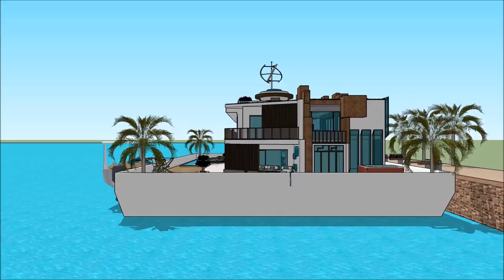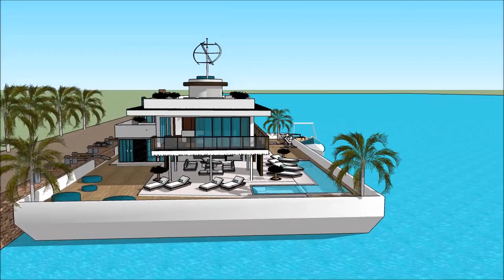Sims house inspiration sims 6 house designs American mansion houseboat Exhibition and expo Luxury Y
The houseboatzania launching an innovative high-end luxury yacht houseboat home design potentially as a display of in Sims of the Sims house inspiration sims 6 house designs American mansion houseboat Exhibition and expo  Luxury Y.

The collection of sims concepts - Houseboatzania of Sims house inspiration sims 6 house designs American mansion houseboat Exhibition and expo  Luxury Y consists of high luxury and architectural art pieces in minimalism combined with living on the waterfront of the harbour of

The sims houseboat yacht design has the basis to sustain living with high standards and contemporary structural design at Sims house inspiration sims 6 house designs American mansion houseboat Exhibition and expo  Luxury Y with numerous of prospects for excessive living and celebrating the desire of life worldwide: